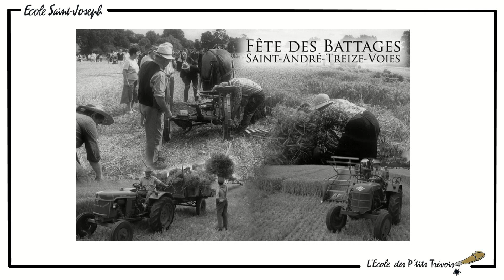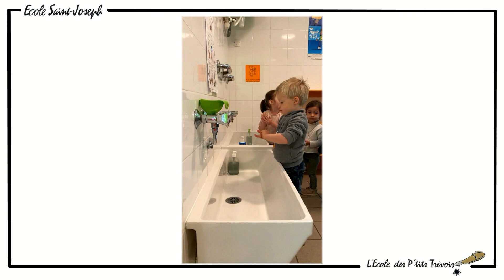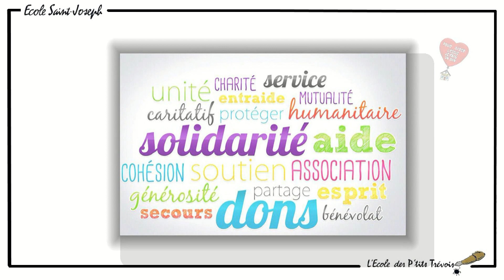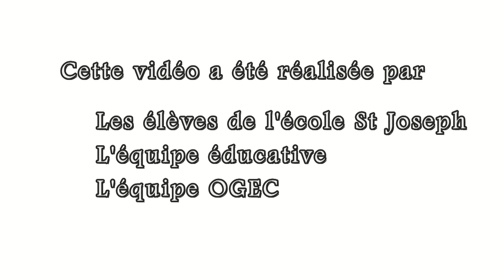Appel au Mécénat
Parce qu'il est important qu'une école vive de projets et que les élèves de l'école puissent bénéficier des meilleurs conditions d'apprentissage, nous comptons sur vous !

Si vous êtes intéressés par le mécénat ou si vous connaissez des personnes ou entreprises susceptibles d'être intéressées, vous pouvez vous rapprocher du chef d'établissement par mail ou par téléphone au 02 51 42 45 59.

Vous pouvez faire votre don en ligne en cliquant sur ce lien et en indiquant "Ecole Saint Joseph" et "Montreverd" dans le formulaire :